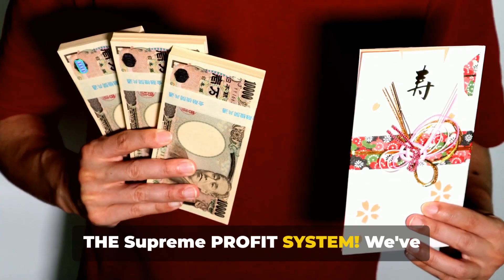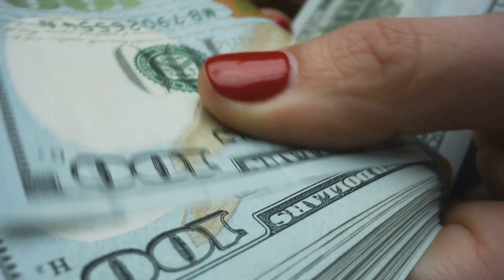(Make Money Online With AI For Beginners) How To STILL Make Money With Affiliate Marketing In 2024!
This program offers the potential to earn $200, $400, or even $600 daily, and 200, 400 OR 600 Full data leads, as well as 200, 400 or 600 stamps, when someone joins, you'll receive a bonus of 5 books of stamps. The process is straightforward – distribute your personalized flyer. The icing on the cake? You'll experience the satisfaction of finding both Cash Money and Stamps directly in your mailbox as a guaranteed reward.

 🤯IF You're tired of being broke, then do something about it NOW.  Get the [Cash Cow Program Flyers & Postcard NOW AND EARN UP TO, $500 TO $1500 Cash IN YOUR POCKET Each time someone join from your flye along with 5 books of stamps.

START UP BONUSES:
1.  $1000 in grocery coupons of your choice, you can't lose with the coupons you use!
2.  $1000 in restaurant and fast-food chain coupons of your choice places like

3.  A 3 day 3-night trip
4.  A 8-day 7-night trip
5. Hot buyer leads that will get your mailbox money.
6. Hot New Mailbox Cash Money Marketing Kit

GOD BLESS!!💰